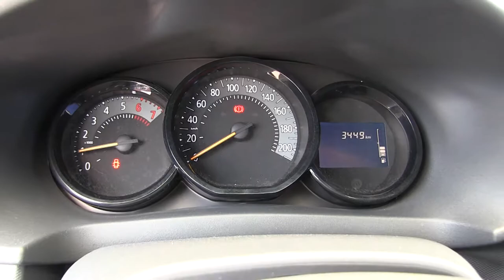Renault / Logan / 2018 / 585773